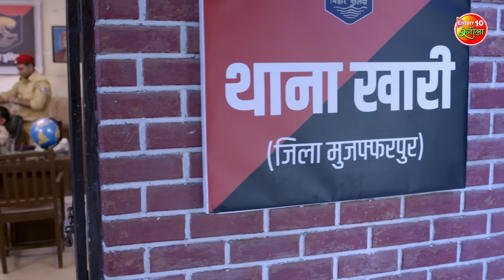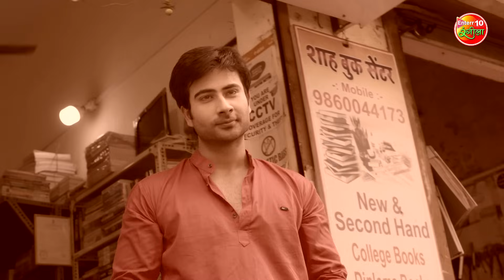IndiaAlertBhojpuri | New Episode 16 Bin Biyahi Maa ( बिन ब्याही माँ )|| इंडिया अलर्ट भोजपुरी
इंडिया अलर्ट भोजपुरी - New Episode 16 Bin Biyahi Maa / बिन ब्याही माँ  || इंडिया अलर्ट
जुर्म के खिलाफ आवाज Enterr10 Rangeela

India alert Episode 16  Bin Biyahi Maa / बिन ब्याही माँ
In this episode the story depicts a girl named Rashi,  who was in love with Rupesh. He started to ignore her, when she got pregnant. Rashi requested him for marriage, but he denied due to his parents.Rupesh's mother hired some goons to slay her, but she escaped from them and lodge a complaint against Rupesh, Police refused to take her complaint due to lack of evidence. How will Rashi fight for her rights?